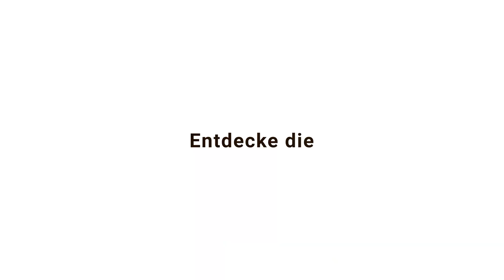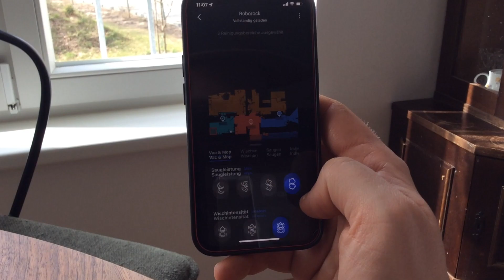Roborock Q7 Max+ Staubsaugerroboter Test / Review